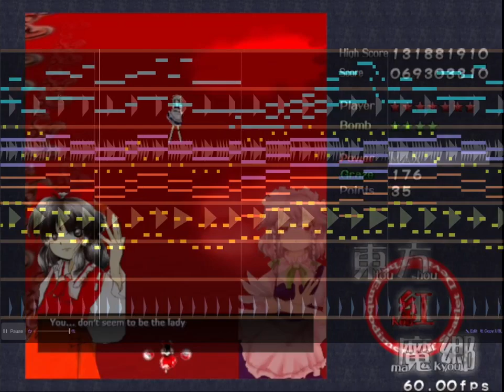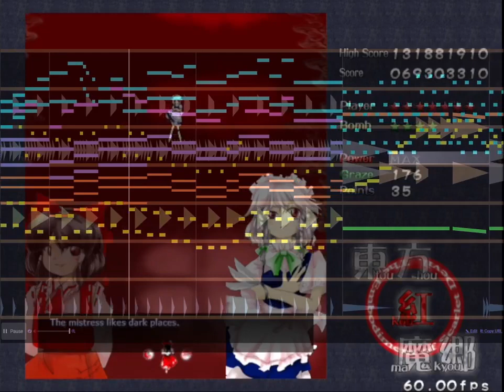The Maid and the Pocket Watch of Blood/EOSD Stage 5 Theme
hi
i finally came back to this unfinished one, i might have to keep using midi references for all these touhou songs.
Gameplay by @Hakurei_Reimu_lostword
Original song by ZUN